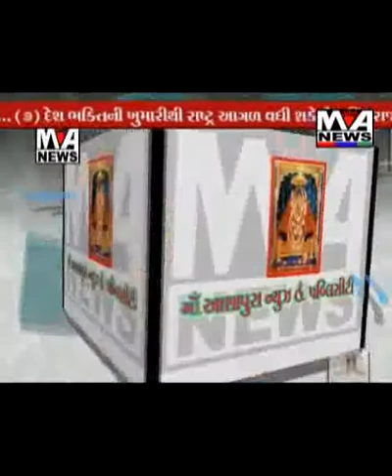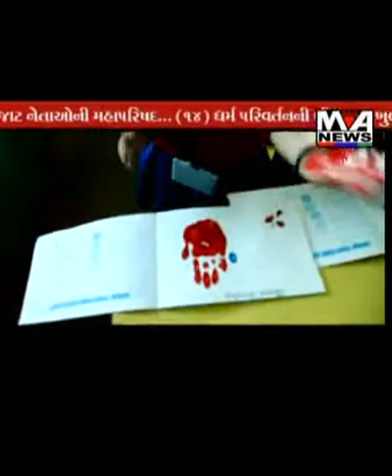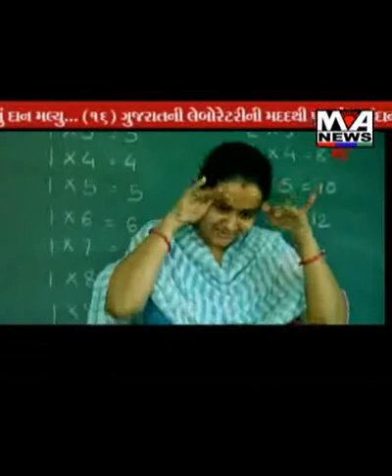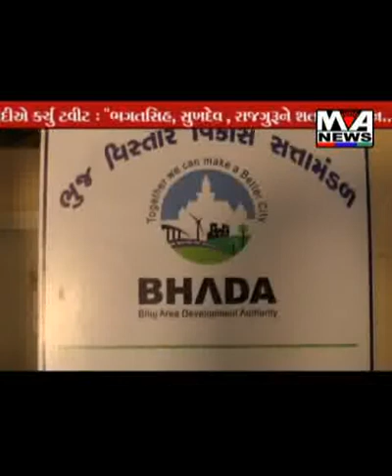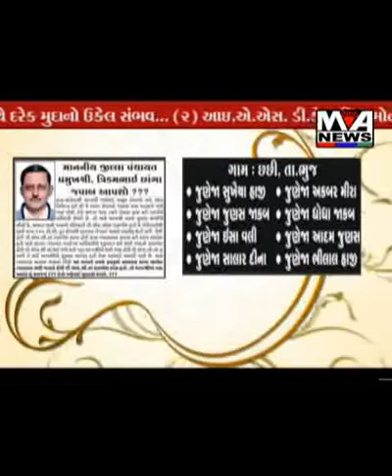Maa Ashapura News March 23-2015